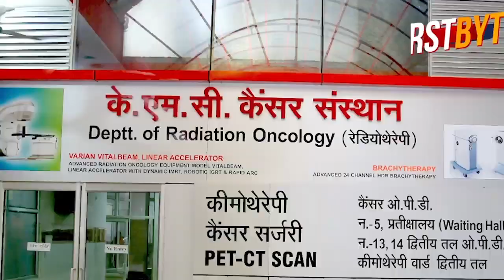मेरठ- तो इसलिये महिलाओं के अंडर गारमेंट्स चोरी करते थे, दूसरा युवक भी गिरफ्तार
अंडर गारमेंट्स चोरी करने वाला दूसरा युवक भी गिरफ्तार